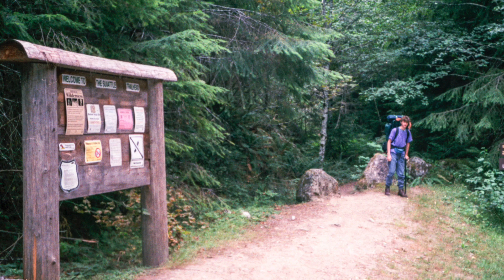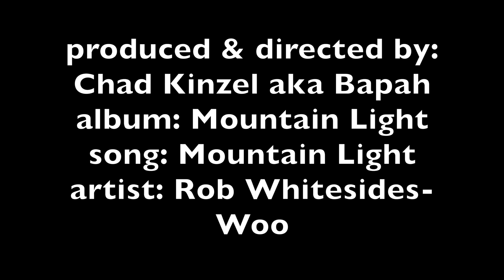Nathan & his Bapah, Image Lake, 1997